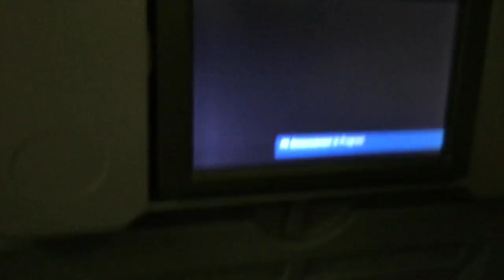New York Vlog: The MET, Manhattan, Shopping, & Wedding // 2017, NYC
I appreciate the time you take to watch (and hopefully enjoy) my videos :)

I'm sorry for not posting for almost a month :( I was on vacation for over 20 days, so I've just been vlogging what I've been doing.  I have two more vlogs to put up and a NY haul, so I'll try to get those up asap.

Hope you like the video :)  Also, as I was watching my video back, I realized that I suck at getting footage.  I didn't realize how fast I was moving the camera, so if it makes you dizzy, I really apologize.  Hopefully you still get a nice idea as to what NYC looks like though.

In this vlog, I went to some really cool museums (the MoMA, or Museum of Modern Art, as well as the MET, which is a gossip girl site. I used to be like obsessed with that show).  I also spent some days just walking around Manhattan and going to Seaport, and of course, visiting NYU.  It was gorgeous there!  I also went to my cousin's wedding, which was really nice and the food was so good lol.  Time Square was also pretty cool but really hectic.  I think one of the things I noticed most in NYC was the street style.  A lot of people were wearing Birkenstocks which made me miss my old Birks :(

Upcoming Videos:

Outfit Videos
Vacation Vlogs
College Tours
NYC Haul
Back to School Supplies Haul
Junior Year Reflection
Favorite Shows, Books, etc.

new york vlog, nyc, 2017, follow me around new york, manhattan, seaport, museums, the Met, Moma, shopping, food, street, style, midtown, travel, nyc vlog, New York City